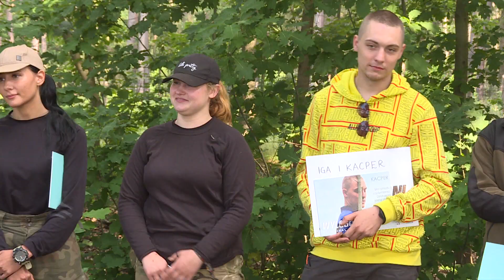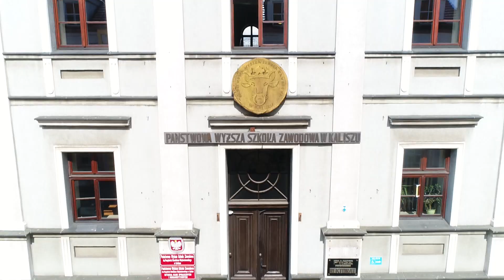Czy wszyscy przetrwali to wyzwanie? WYLOGOWANI, odc. 6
✅  Bez telefonów, bez jedzenia i pomocy z zewnątrz zmierzą się z dziką, polską przyrodą 🐺🐍🍀

✅ Mają kilka narzędzi, które pomogą im przetrwać, najważniejszym z nich jest... rozum. Jak go wykorzystają? Śledźcie "Wylogowanych". Przed Wami szósty odcinek programu: Wylogowani "Zwycięzcy"